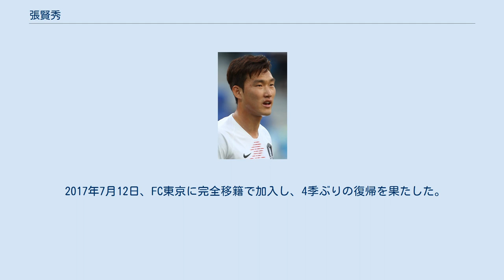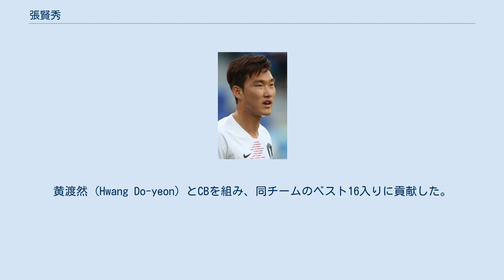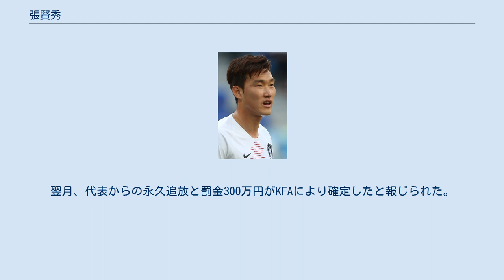張賢秀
張 賢秀（チャン・ヒョンス、장현수、1991年9月28日 - ） は、韓国出身のサッカー選手。
サウジ・プロフェッショナルリーグ・アル・ヒラル所属。
元韓国代表。
ポジションは主にディフェンダー（センターバック）。
 2007年、慶熙高等学校へ進学。
同年の金錫杯全国学生大会で優勝し、1年生ながら最優秀選手賞に選出された。
3年生時にはフォワードも務め、マルチプレイヤーとして力を磨いた。
 2010年に延世大学校へ進学。
センターバックへポジションを戻すと、落ち着いたプレーで守備陣をリード。
堅守を築き同年のUリーグで優勝を果たした。
同期には白星東、朴台洪など。
 パスワークやビルドアップを高めたいという考えからJリーグ入りを熱望し、2012年よりFC東京に加入。
DF加賀健一の負傷退場を機に出場機会を掴んだ。
本職はCBだが、スピードに優れる一方でDFラインを高く保つことに不慣れであることなどから、SBでも起用された。
10月27日のJ1第30節札幌戦でプロ入り後初得点を挙げた。
2013年はCB森重真人のパートナーとして レギュラーを確保。
持ち前の強さに上手さをプラスする2年間となった。
 2014年、中国スーパーリーグの広州富力足球倶楽部へ完全移籍。
当初広州は同年開催のアジア競技大会出場を許していなかったが、スヴェン・ゴラン・エリクソン監督からチームでの活躍を認められ「張の未来のために」と出場を後押しされた。
2015年7月には2019年までの長期契約を締結。
2016年にはリオデジャネイロオリンピックに出場すべくドラガン・ストイコビッチ監督に直談判して リーグ戦から離脱。
復帰後は、長短ともに正確なパスで後方から攻撃の起点となった。
2017年は外国籍選手出場枠の削減により 欠場が続いた。
 2017年7月12日、FC東京に完全移籍で加入し、4季ぶりの復帰を果たした。
2017年9月16日対ベガルタ仙台戦で太田宏介のCKからヘディングで復帰後初ゴールを挙げた。
 2018年はFC東京のキャプテンを務めた。
 2019年5月22日に行われたルヴァンカップグループステージ第6節サガン鳥栖戦において後半76分、コーナーキックの競り合いの場面で鳥栖MF原川力の顔に肘打ちし、規律委員会より「選手に対する暴行・脅迫および一般大衆に対する挑発行為」に該当すると判断し、リーグ戦2試合の出場停止処分が言い渡された。
7月13日、サウジアラビアのアル・ヒラルへ移籍する事を発表した。
 2009年、高校生ながら飛び級で洪明甫率いるU-20代表に招集されたが、本領を発揮できず、同年のFIFA U-20ワールドカップの代表メンバーには残れなかった。
 しかし、この経験から2010年より李光鍾 (Lee Kwang-jong) 率いるU-19代表で主将を任されるようになる。
同年のAFC U-19選手権では準々決勝で日本を下し ベスト4入り。
2011年のFIFA U-20ワールドカップでもU-20代表の主将を務めリーダーシップを発揮。
黄渡然 (Hwang Do-yeon) とCBを組み、同チームのベスト16入りに貢献した。
 大会後、U-22代表となった洪明甫のチームに再合流し、ロンドンオリンピックを目指す。
洪正好と金英權に続く第3CBという立場ではあったが 洪の負傷も重なって、オリンピック本大会のU-23代表メンバーに選出された。
主力として期待されるも、代表合流後に仁川コレイルとの練習試合で負傷し登録から外れた。
 2013年1月、A代表に初招集された。
同年6月のFIFAワールドカップアジア最終予選・イラン戦で国際Aマッチ初出場。
崔康熙代表監督からは、守備力に加えてテクニックやパス精度にも優れていると評価されて守備的MFに配され、イランのエースであるジャバド・ネクナムのマークを担った。
同年7月、東アジアカップ2013に出場。
 2014年のFIFAワールドカップでは予備登録に留まったが、同年9月開催のアジア競技大会ではオーバーエイジ3名が加わった中でも李光鍾によって再び主将を任された。
同大会では日本戦でのPKを含む2得点を挙げ、守備陣の...